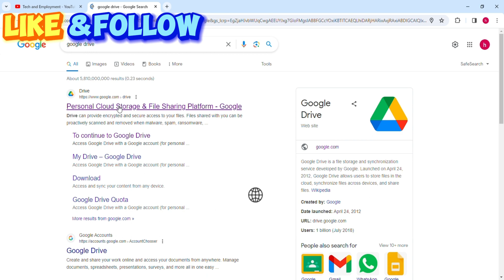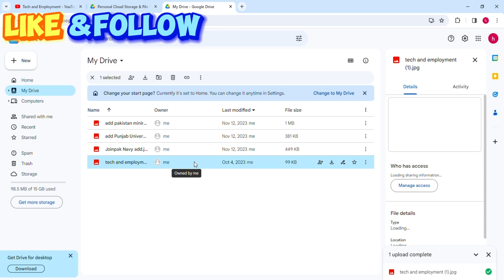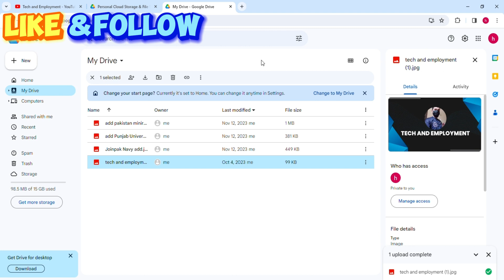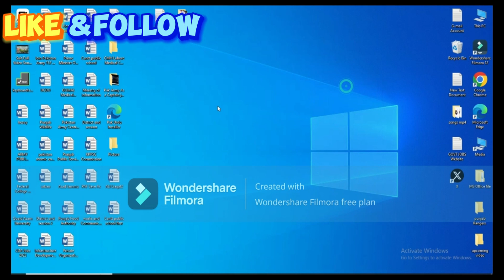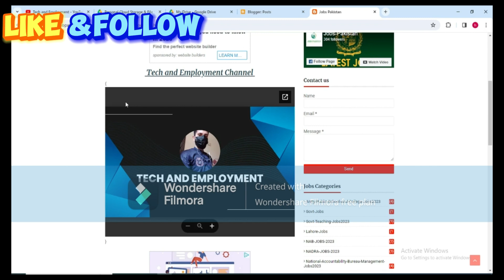How to Upload PDF Document files On Blogger Blog In Urdu-How to Convert Image/Photo To PDF File 2023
On this channel I update the latest government jobs announced on daily basis and also share information about freelancing related to online earning. tech and employment

Earn Money Online from Mobile 2023 through Getlike Click Below link and register Now

How to Registration Account on Getlike Click below link and follow instructions Video

!Follow Me On Blogger!